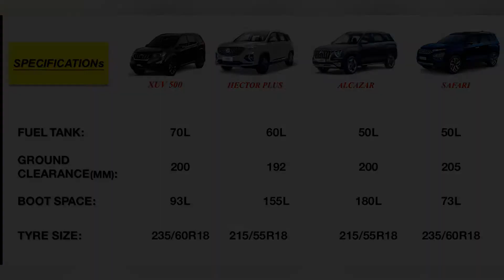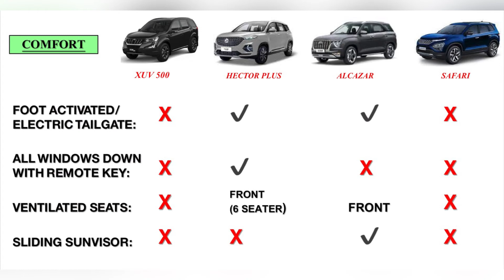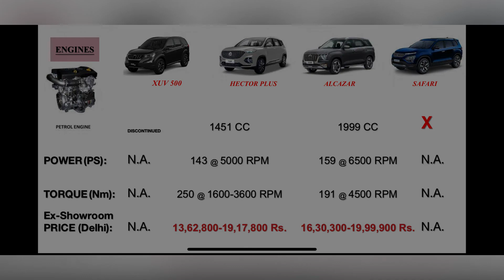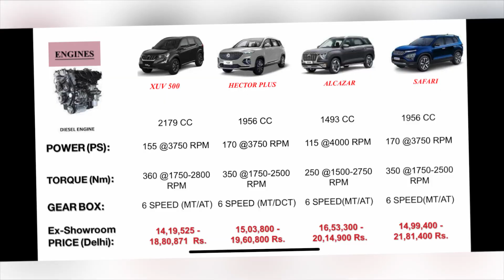Best 7 seater SUV 🔥 सबसे अच्छी 7 सीटर SUV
Hello yaaro !!! In this video we brought to you Various feature and specs comparison among India’s popular 7 seater SUVs